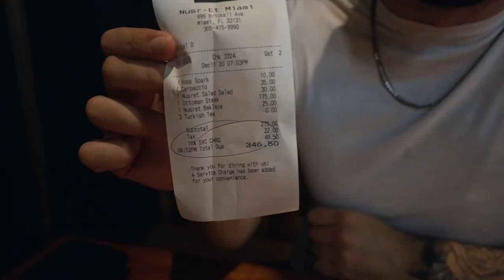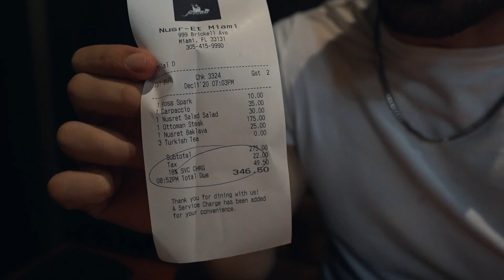Miami'de Nusr-et'e Gittik! | Charlie Nasıl ve Ne Kadar ile ABD'ye Geldi? (Soru-Cevap)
Miami gelmişken Nusr-et uğradık ve sizler için soru-cevap videosu çekelim dedik.

Keyifli seyirler!